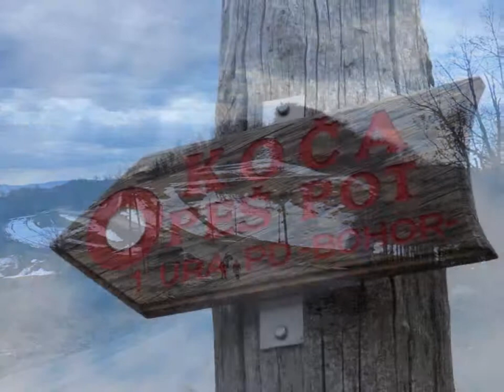Bohor - 27. 2. 2012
Pohod Ponedeljkove skupine Planinskega društva Lisca Sevnica.